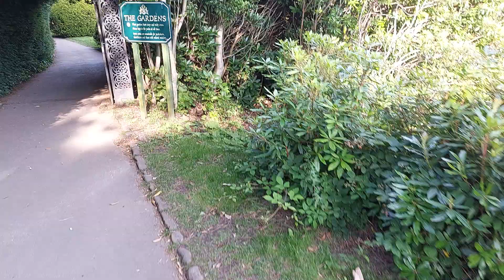Alton Towers 10th August 2023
I went to Alton Towers during a hot day in August. I went through rides such as the Runaway Mine Train, River Rapids and new attractions such as The Cure at Alton Manor and Dungeons.